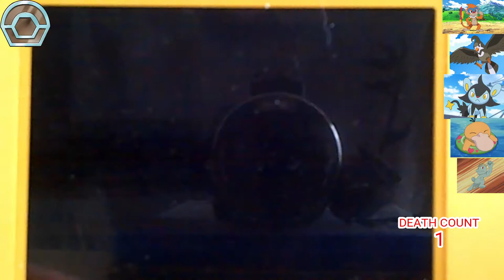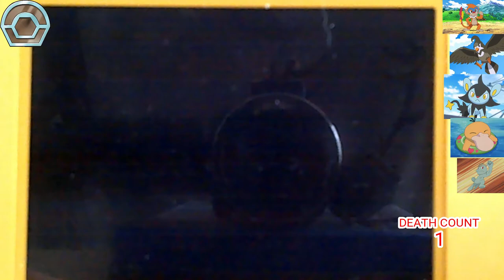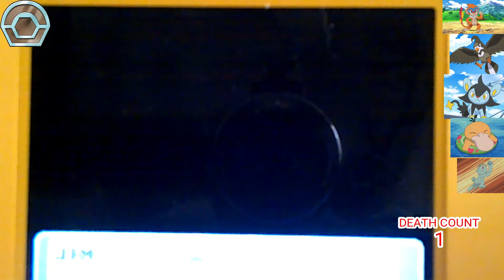THE BATTLE AGENST MARS